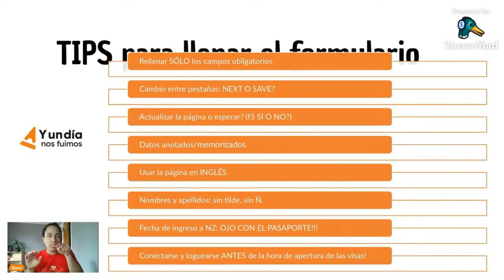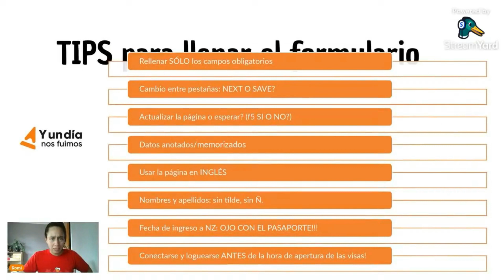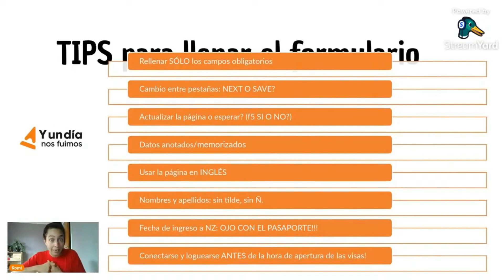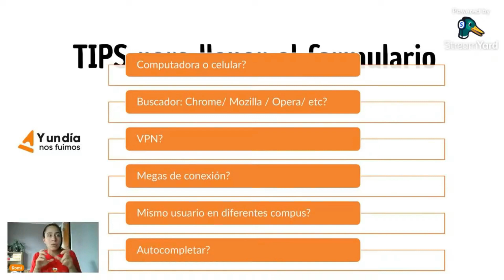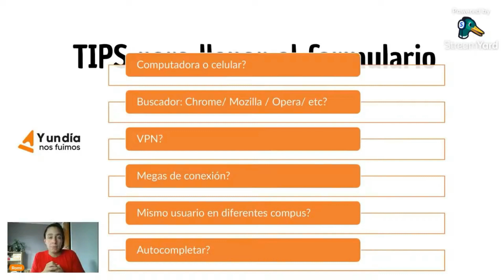Consejos para no quedarte sin la Working Holiday de Nueva Zelanda!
te sirvió la información y nos queres invitar un cafecito?

Si necesitas consultar a una agente licenciado de inmigración para que te ayude con tu caso y te de opciones para emigrar, te recomendamos SEA INTERNATIONAL, aca te dejo el

PREGUNTEN LO QUE QUIERAN :) que intentaré responder lo que esté a mi alcance 🧡